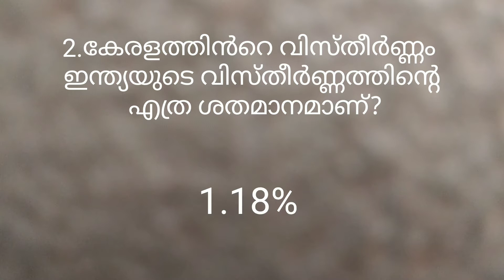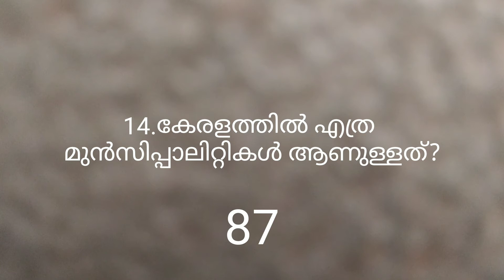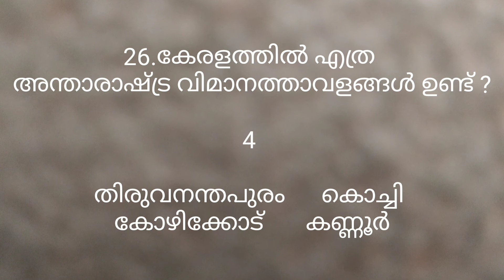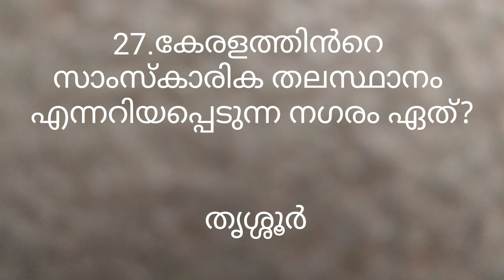KERALAM GK PART3 2022 BjVlogger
ഇന്ത്യയുടെ തെക്കുപടിഞ്ഞാറെയറ്റത്തുള്ള സംസ്ഥാനമാണ്, കേരളം. വടക്കൻ അക്ഷാംശം 8° 17' 30" നും 12° 47'40" നുമിടയ്ക്കും കിഴക്കൻ രേഖാംശം 74° 27'47" നും 77° 37'12" നുമിടയ്ക്കുമായി ഈ സംസ്ഥാനം സ്ഥിതിചെയ്യുന്നു.